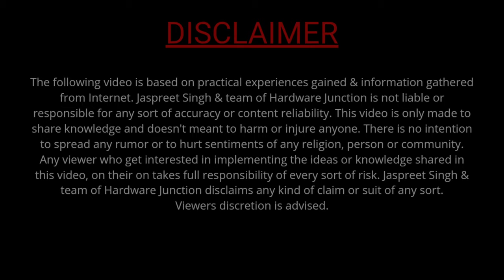Making painting with screws | पेंच से पेन्टिंग बनाने का तारिका |screw se painting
Hello everyone,

Through this video we would like to introduce the way to make paintings with steel screws.

The most easiest way to make painting with screws has been explained with proper step by step details.

All information on "how to make" has been shared on the basis of personal experience of doing the same.

If you do not like this, than please share your comments so that we can make changes in ourselves.
We always welcome the feedback, and always ready to feed forward.